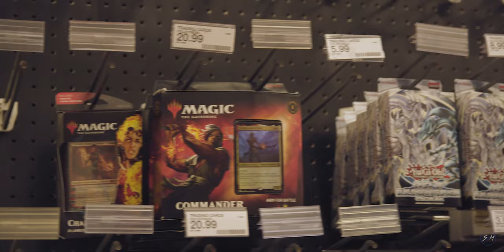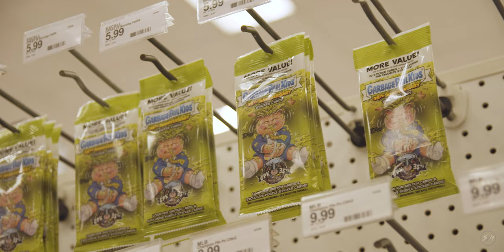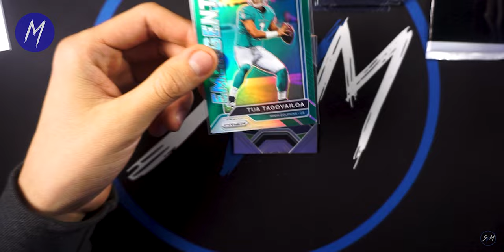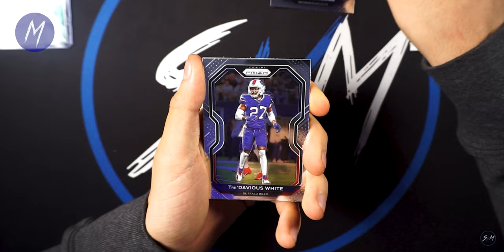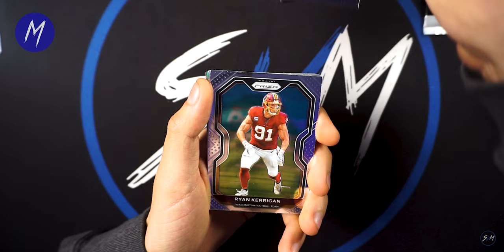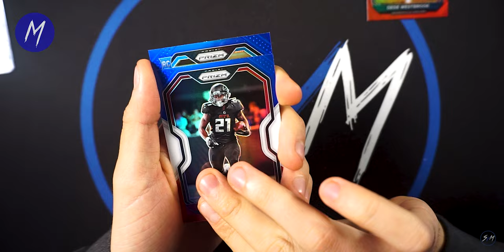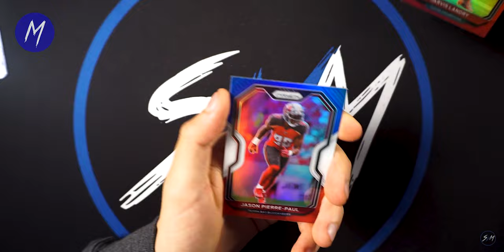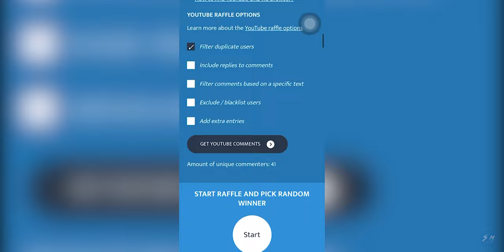TARGET SPORTS CARD HUNT | HUNTING FOR 2020 PRIZM | x5 CELLO RETAIL RIP | TUA?! | VLOG | NEW GIVEAWAY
Going to retail stores and hunting for any sports cards we can find!!! We hit up a few targets and try to see what we can find!
Ripping x5 2020 PRIZM Football Cellos !! Got a QB out of a cello pack!! Watch to see what else we pull!

Welcome to the SVM YouTube channel! We do box breaks on sports card products. We do sports cards vlogs, ripping packs, mail days, and much more!

If you guys are interested in buying any cards, check out our ebay at svmcollectables1